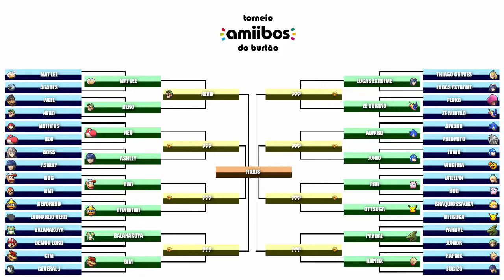TORNEIO AMIIBOS DO BURTÃO [Oitavas de Final] Mat Lee VS Nero